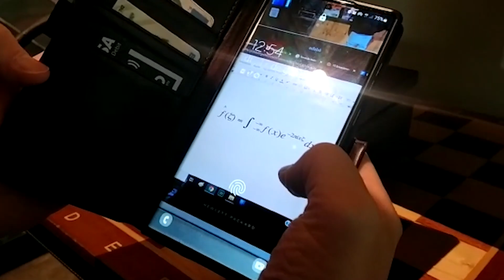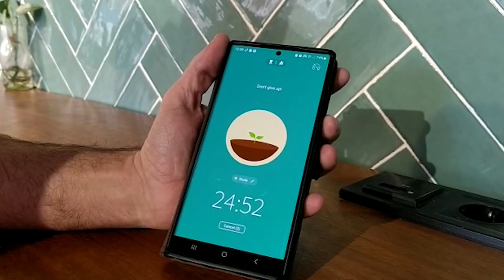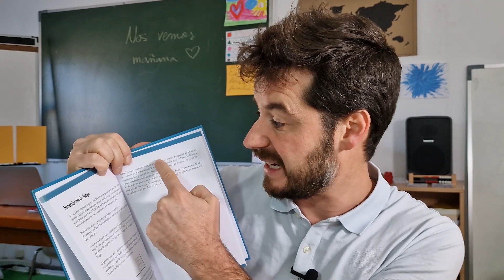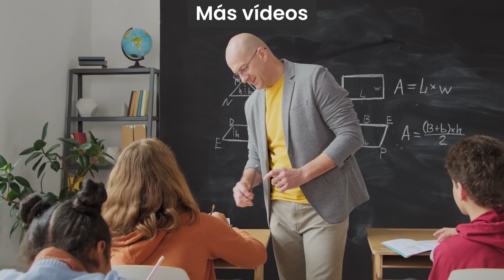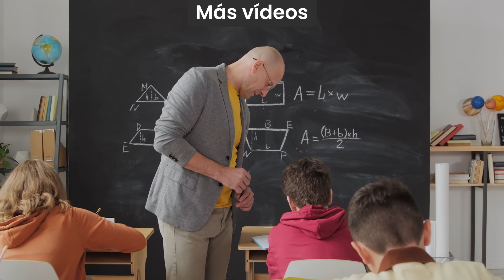Cómo Estudiar por tu Cuenta y Consejos para ser Autodidacta utilizando el Móvil para Aprobar con 10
Este canal, intenta proporcionar dinámicas que FUNCIONAN parar que puedas tomar el control de la clase y llevar a tus alumnos hasta el CONOCIMIENTO, de una manera satisfactoria tanto para ti cómo para ellos. En esta APUESTA, todos salimos ganando!!

Me encantaría, que comentaras todo aquello que te gusta tal y como aquello que no te gusta, para poder evolucionar en mis teorías y practicas. Juntos vamos a perfeccionar las. TE APUNTAS?

Me encanta la educación y todo lo que tiene que ver con el mundo del aprendizaje. Por supuesto, estoy hablando de TODO.

Vídeo: Cómo Estudiar por tu Cuenta y Consejos para ser Autodidacta utilizando el Móvil para Aprobar con 10

He aquí cuatro pasos para estudiar mejor:
1. Presta atención: los buenos hábitos de estudio empiezan en la clase
He aquí algo que probablemente te sorprenderá: ¿sabías que antes de que te pongas a estudiar ya has empezado a hacerlo? ¿Cómo es posible? Cuando prestas atención en clase y tomas buenos apuntes, estás empezando el proceso de aprendizaje y estudio.

¿Te cuesta prestar atención en clase? ¿Te sientas cerca de una persona que habla mucho o es muy ruidosa? ¿No ves bien la pizarra? Asegúrate de sentarte en un buen sitio para poder prestar atención. Si hay algo que te impide prestar atención o tomar buenos apuntes en clase, coméntaselo al profesor o a tus padres.

2. Los buenos apuntes facilitan el estudio
¿No sabes tomar apuntes? Empieza anotando la información que explique o escriba en la pizarra tu profesor durante la clase. Intenta hacer buena letra para que después entiendas tus apuntes. También es una buena idea tener los apuntes, exámenes, pruebas sorpresa y documentos de trabajo ordenados por asignaturas.

3. Si planificas el estudio con antelación, luego te alegrarás de haberlo hecho
Esperar al jueves por la tarde para estudiar el examen del viernes te obligará a hincar los codos durante toda la noche, ¡lo que no tiene nada de divertido! Además difícilmente darás lo máximo de ti mismo si no pegas ojo en toda la noche. Todos posponemos cosas de vez en cuando. Una de las mejores formas de asegurarte de que eso no te pasa a ti es planificando el tiempo de estudio con antelación.

Pide un calendario que sea guay (uno que te guste y que puedas tener cerca de tu escritorio o lugar de estudio) y anota las fechas de entrega de los trabajos escolares y de los exámenes. Luego planifica cuánto tiempo dedicarás cada día a estudiar cuando salgas del colegio o instituto y cuánto tiempo dedicaras a cada asignatura. ¿Las clases y actividades extraescolares hacen que te resulte difícil encontrar tiempo para estudiar? Pide a tu madre o padre que te ayuden a diseñar un horario para organizarte el tiempo.

4. ¡Divídelo en cachitos!
Cuando tengas que estudiar mucho material, te ayudará dividirlo en cachitos. Supongamos que tienes una prueba de ortografía sobre 20 palabras. En vez de pensar en todas las palabras a la vez, intenta dividir el trabajo en bloques de cinco palabras y estúdiate uno o dos bloques cada día.

No te preocupes si no te acuerdas de algo que has estudiado primero. Ahí es donde entra en juego la práctica. Cuanto más días dediques a repasar algo, más probabilidades habrá de que se te grabe en la memoria. También hay algunos truquillos, como las reglas nemotécnicas, que ayudan a recordar cosas. Por ejemplo, si tienes que memorizar una lista, construye una frase o palabra con la primera letra de cada elemento de la lista. Supón que te tienes que aprender los ocho planetas del sistema solar ordenados en función de la distancia que los separa del sol. La frase “Marta Vio a Tu Madre Jalando Sola Una Noche” puede ayudarte a recordar “Mercurio, Venus, la Tierra, Marte, Júpiter, Saturno, Urano y Neptuno”. Tu profesor también puede darte ideas.